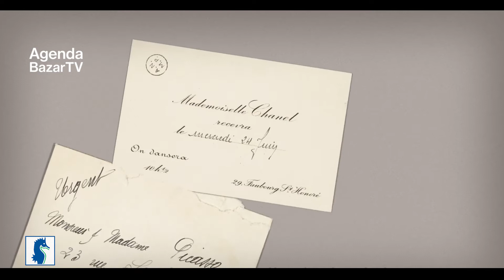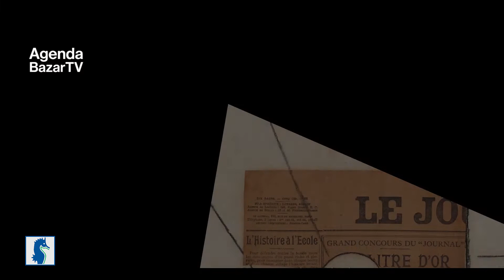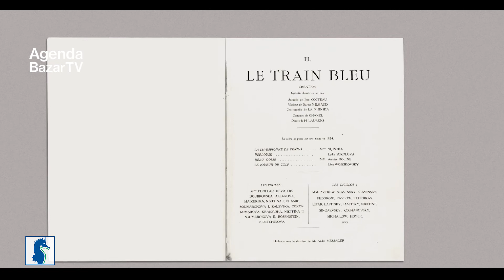arte y moda – exposición Picasso / Chanel en el Museo Thyssen Bornemisza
El museo propone una exposición que explora la relación de estos dos grandes genios creadores del siglo XX, volviendo a reunir arte y moda en un nuevo proyecto expositivo. La muestra se organiza en cuatro grandes secciones que se suceden en orden cronológico y abarcan, aproximadamente, de 1910 a 1930.